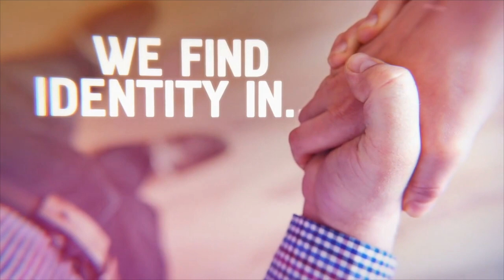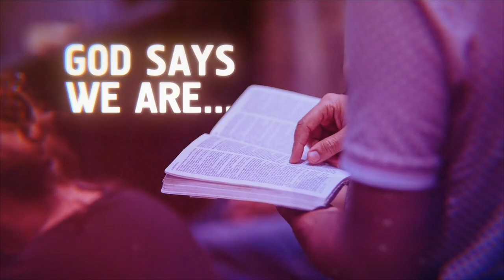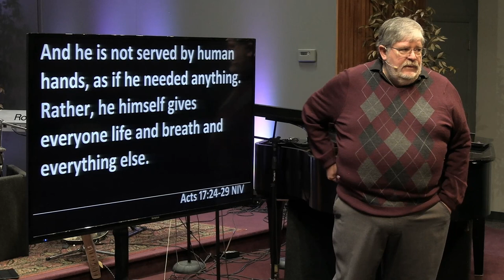01.22.2023 Identity - Image Bearing